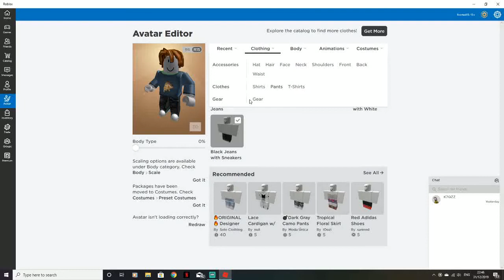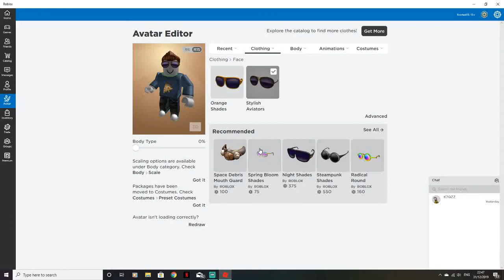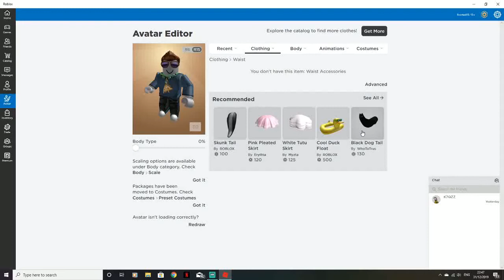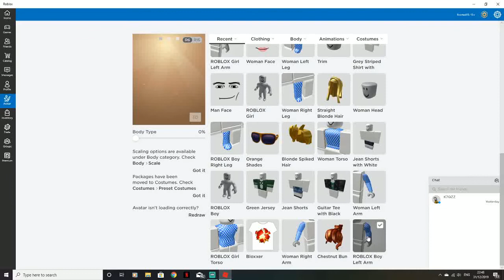Roblox ninja masters first gameplay